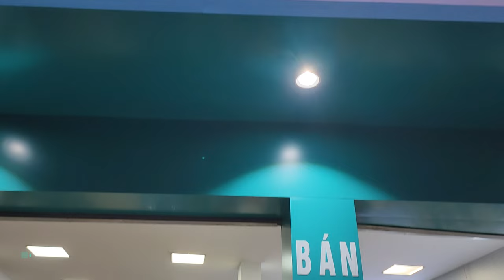4K 🇻🇳 REAL SAIGON 🚘 DRIVING 🚶‍♂🏃‍♀ WALKING TOUR Ho Chi Minh City downtown VIETNAM 베트남사이공 도보여행 드라이브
This is a driving and walking tour video taken during a business trip to Ho Chi Minh City (Saigon), Vietnam 🇻🇳. It's a realistic Saigon video where it is still crowded and many 🛵motorbikes are running.